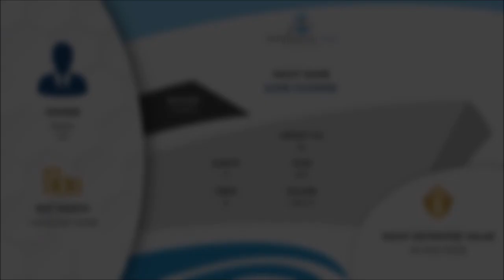GAME CHANGER Yacht • Damen • 2017 • Owner Karen Lo • Photo Collage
The yacht Game Changer is  a support vessel, which her owners use as a 'normal yacht'.

She is owned by Karen Lo, heiress to the Vitasoj fortune

A Photo Collage